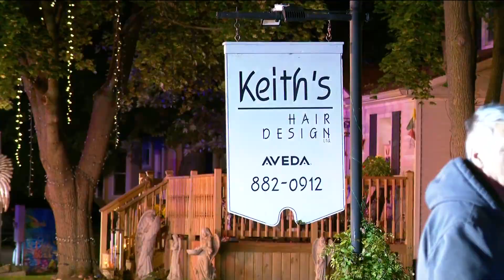Pickup truck hit Keith's Hair Design Friday night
Around 9 p.m. Friday a truck crashed into the building